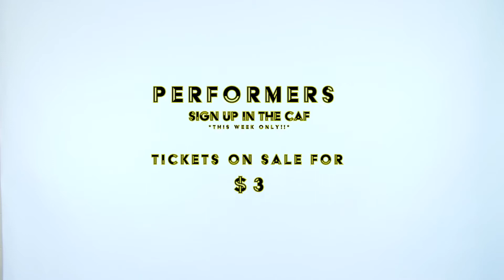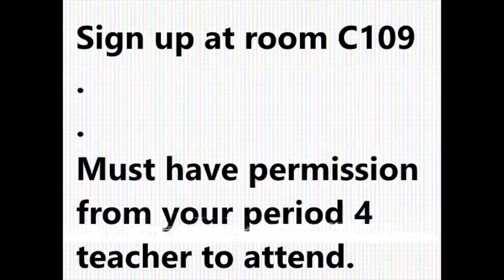May 8, 2017